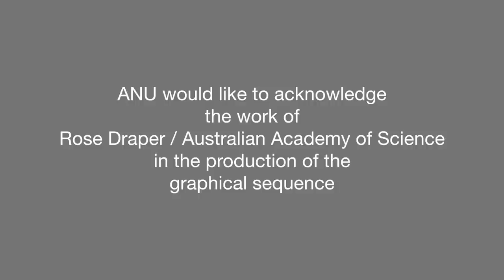ANU-led study solves mystery of how first animals appeared on Earth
Research led by The Australian National University (ANU) has solved the mystery of how the first animals appeared on Earth, a pivotal moment for the planet without which humans would not exist.

GFX credit: Rose Draper / Australian Academy of Science